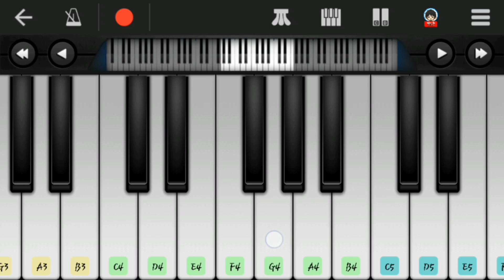Mahaan Bgm - Ghandhi Mahaan Bgm | Chiyaan Vikram | Dhruv Vikram | Mobile Piano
How to play with mobile piano

Presenting Mahaan Theme Ghandhimahaanbgm in Mobile Piano .

Keywords & tags
Mass Bgm
Piano tutorial
piano cover
piano notes
piano piano

Mahaan movie
Mahaan Bgm
Mahaan Bgm Piano
Mahaan whatsapp status
Mahaan Bgm whatsapp status
Mahaan Bgm ringtone
Mahaan Bgm keyboard
Mahaan Bgm Piano Notes
Mahaan Bgm ringtone
Mahan bgm
Mahaan Bgm whatsapp status tamil
Mahaan mass bgm
Mahaan Mass BGM Piano
Mahaan movie bgm
Mahaan movie Theme
Ghandhi Mahaan Bgm
Ghandhi Mahaan Bgm Piano